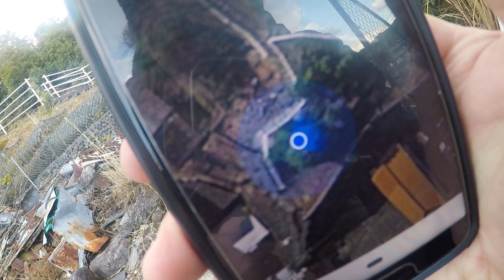山の上にある、白い屋根の物体目指して行ってみた！【伊勢町】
地図で見つけた、気になる物体目指して
現地に行ってみました！【伊勢町】
この白い物体はなんなのか？